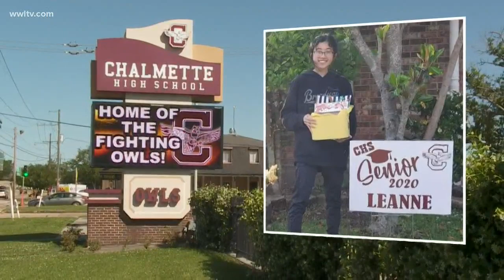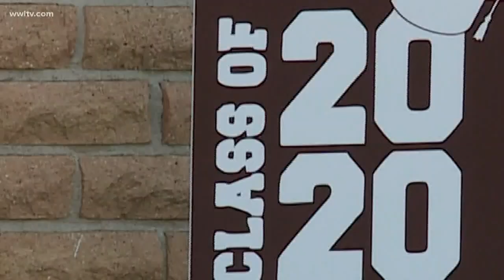Honor the class of 2020 by 'Adopting a Senior'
All you need are some photos, a call to action and social media, then let the internet do the rest.